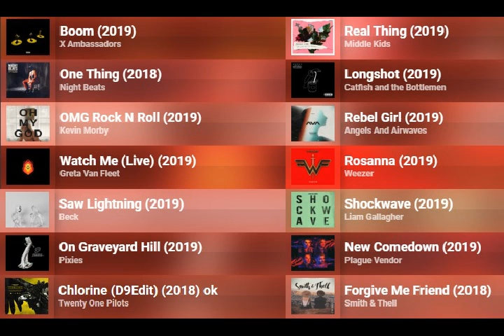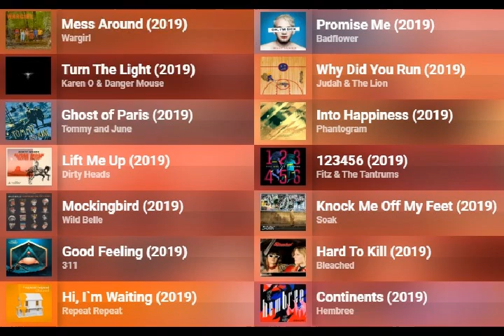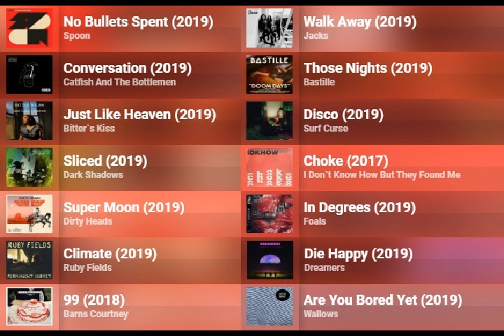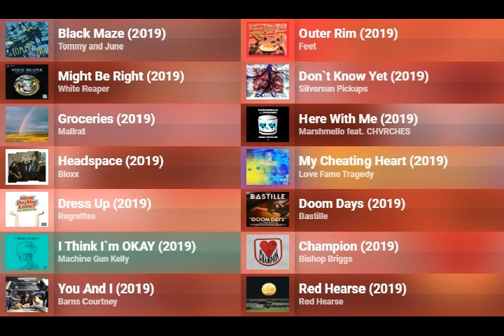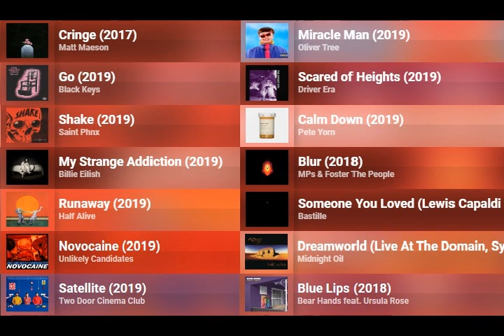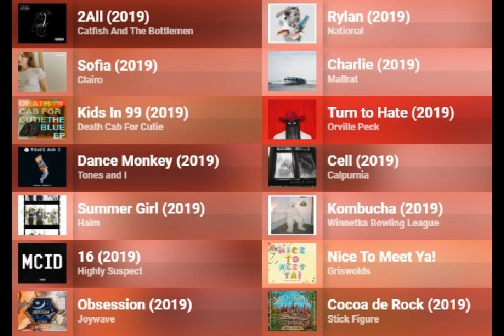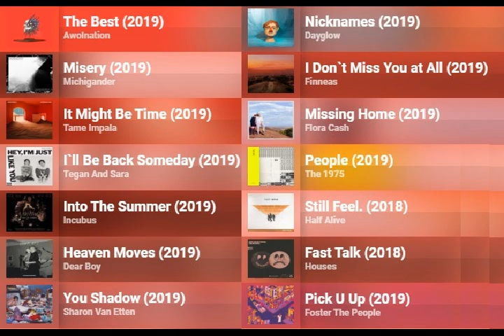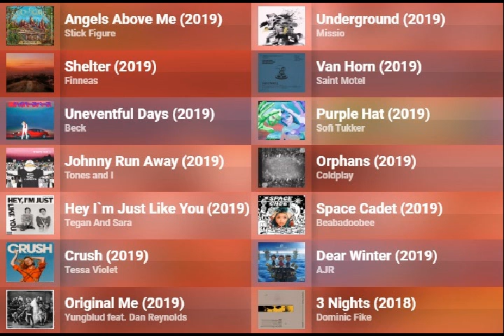Radio Doble Nueve Ranking Anual 2019 parte 1 de 2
RANKING DEL AÑO 2019 (Martes 31-Dic-2019 10y30AM-6y40PM)
001 CAGE THE ELEPHANT-Ready To Let Go
002 BILLIE EILISH-Bad Guy
003 CAGE THE ELEPHANT-Social Cues
004 ABSOFACTO-Dissolve
005 COLDPLAY-Orphans
006 TWENTY ONE PILOTS-The Hype (2018)
007 BILLIE EILISH-Bury A Friend
008 THE LUMINEERS-Gloria
009 WE THE LION-When Life Begin
010 VAMPIRE WEEKEND-This Life (Ft/HAIM)
011 DOMINIC FIKE-3 Nights
012 MISSIO-I See You
013 WHITE REAPER-Might Be Right
014 CATFISH & THE BOTTLEMEN-Longshot
015 POST MALONE-Circles
016 LOVE FAME TRAGEDY-My Cheating Heart
017 LOCAL NATIVES-When Am I Gonna Lose You
018 ELIZA & THE DELUSIONALS-Just Exist
019 SILVERSUN PICKUPS-It Doesn't Matter Why
020 YELAWOLF-Opie Taylor
021 VAMPIRE WEEKEND-Harmony Hall
022 OF MONSTERS & MEN-Alligator
023 TONES AND I-Dance Monkey
024 DEATH CAB FOR CUTIE-Northern Lights (2018)
025 MATT MAESON-Cringe
026 DREAMERS-Die Happy
027 MEG MYERS-Running Up That Hill (KATE BUSH cover)
028 LANA DEL REY-Doin' Time (SUBLIME cover)
029 MATTIEL-Game Show
030 FOSTER THE PEOPLE-Worst Nites
031 LEWIS CAPALDI-Someone You Loved
032 THE HEAD & THE HEART-Missed Connection
033 MUMFORD & SONS-Beloved
034 IMAGINE DRAGONS-Bad Liar
035 FOALS-In Degrees
036 WEEZER-The End Of The Game
037 ILLENIUM-Good Things Fall Apart (Ft/Jon Bellion)
038 OF MONSTERS & MEN-Wars
039 TAME IMPALA-Borderline
040 THE RACONTEURS-Help Me Stranger
041 BLINK 182-Blame It On My Youth
042 STICK FIGURE-Angels Above Me
043 PANIC! AT THE DISCO-Hey Look Ma, I Made It
044 MUMFORD & SONS-Blind Leading The Blind
045 SAINT MOTEL-Van Horn
046 BEABADOOBEE-She Play Bass
047 THE INTERRUPTERS-Bad Guy (BILLIE EILISH cover)
048 BILLIE EILISH-All The Good Girls Go To Hell
049 FINNEAS-I Don't Miss You At All
050 YUNGBLUD-Original Me (Ft/Dan Reynolds of IMAGINE DRAGONS)
051 TEGAN & SARA-I'll Be Back Someday
052 TWIN XL-Good
053 CATFISH & THE BOTTLEMEN-Conversation
054 MACHINE GUN KELLY-I Think I'm OKAY (Ft/YUNGBLUD, TRAVIS BARKER)
055 BODEGA-Shiny New Model
056 THE GRISWOLDS-Nice To Meet Ya!
057 NEON TREES-Used To Like
058 CLAIRO-Sofia
059 OLIVER TREE-Hurt
060 THE BLACK KEYS-Lo/Hi
061 THE BLUE STONES-Be My Fire
062 HALF.ALIVE-Still Feel.
063 THE BLACK KEYS-Go
064 NEW POLITICS-Comeback Kid
065 MICHEL YOUNG-Come Over
066 KAREN 0 & DANGER MOUSE-Turn The Light
067 THE LUMINEERS-Life In The City
068 TEGAN & SARA-Hey I'm Just Like You
069 CLAIRO-Bags
070 MILKY CHANCE-The Game
071 CAGE THE ELEPHANT-Night Running (Ft/BECK)
072 BRING ME THE HORIZON-Medicine
073 GREEN DAY-Father Of All Motherfuckers
074 JUDAH & THE LION-Why Did You Run?
075 FALL OUT BOY-Dear Future Self (Hands Up) (Ft/WYCLEF)
076 FOALS-Exits
077 GRETA VAN FLEET-Watch Me (Live) (LABI SIFFRE cover)
078 THE HEAD & THE HEART-See You Through My Eyes
079 GIRL IN RED-Bad Idea
080 ABSOFACTO-Rewind
081 AWOLNATION-The Best
082 THE WRECKS-Freaking Out
083 BILLIE EILISH-Everything I Wanted
084 WALLOWS-Are You Bored Yet? (Ft/CLAIRO)
085 WALK THE MOON-Timebomb
086 REX ORANGE COUNTY-10/10
087 BLINK 182-I Really Wish I Hated You
088 BISHOP BRIGGS-Champion
089 THE 1975-It's Not Living (If It's Not With You)
090 X-AMBASSADORS-Boom
091 BRING ME THE HORIZON-Mother Tongue
092 COLDPLAY-Arabesque
093 BECK-Unventful Days
094 THE RACONTEURS-Sunday Driver
095 CATFISH & THE BOTTLEMEN-2All
096 THE NIGHT CAFE-Endless Lover
097 MARSHMELLO-Here With Me (Ft/CHVRCHES)
098 FOSTER THE PEOPLE-Pick U Up
099 COIN-Crash My Car
100 THE SHELTERS-You're Different
101 YOUNG THE GIANT-Heat Of The Summer
102 FEET-Petty Thieving (2017 version)
103 SPOON-No Bullets Spent
104 THE RACONTEURS-Now That You're Gone
105 THE INTERRUPTERS-Gave You Everything
106 MIKE POSNER-Move On
107 UPSAHL-Smile For The Camera
108 JUDAH & THE LION-Over My Head
109 ORVILLE PECK-Turn to hate
110 FITZ & THE TANTRUMS-123456
111 THE UNLIKELY CANDIDATES-Novocaine
112 ANGELS & AIRWAVES-Rebel Girl
113 FEDERAL EMPIRE-I Never Liked Your Friends
114 311-Good Feeling
115 SEEB & BASTILLE-Grip

*ESPECIAL DESAPARECIDOS;
EDDIE MONEY-Passing By the Graveyard (1982) RIP
CREAM-Sunshine Of Your Love (1968) Ginger Baker RIP
DR JOHN-The Right place Wrong Time (1973) Malcolm John Rebennack Jr RIP
QUICKSILVER MESSENGER SERVICE-It's Been Too Long (1968) Gary Duncan RIP
TALK TALK-It's My Life (1984) Mark Hollis RIP
ROXETTE-She's Got The Look (1988) Marie Fredriksson RIP
RIC OCASEK-Drive (1984) Ric Ocasek RIP
DICK DALE & HIS DEL TONES-Secret Surfin Spot (1963) RIP
TRAFFIC SOUND-Chicama Way (Teatro Nacional en Vivo-2017) Willy Thorne RIP